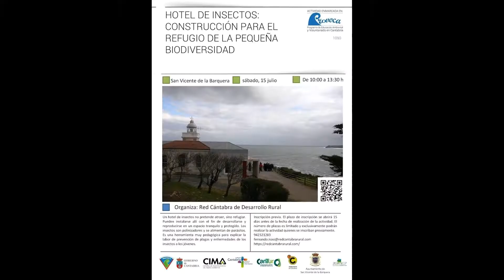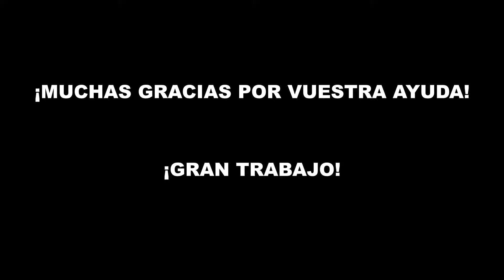Construcción de un hotel de insectos en San Vicente de la Barquera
Actividad de la Oficina Técnica de Sostenibilidad Rural de la Red Cántabra de Desarrollo Rural en el marco del programa de voluntariado PROVOCA del Gobierno de Cantabria .

Resumimos en un pequeño vídeo el trabajo de los voluntarios construyendo un hotel de insectos el sábado 15 de julio en San Vicente de la Barquera. ¡Menudo equipazo que reunimos! El resultado fue espectacular.

En él podéis ver las diferentes fases de construcción del refugio con el que especies claves tendrán más fácil sus supervivencia y podrán seguir realizando procesos tan importantes en el ecosistema como la polinización.